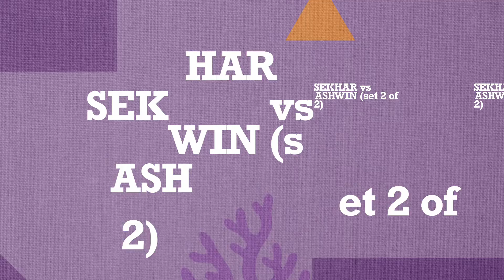Tennis singles Sekhar vs Ashwin (June 23, 2022)